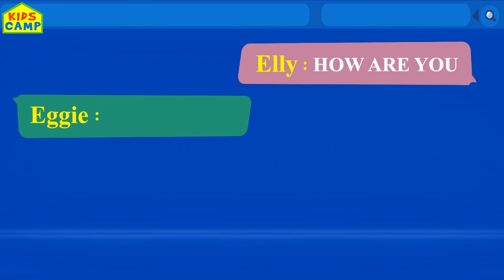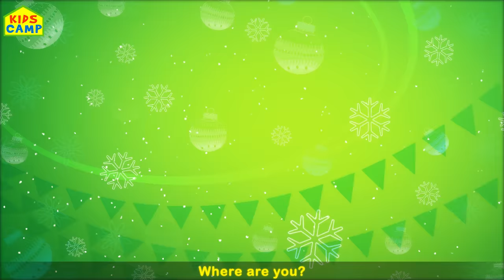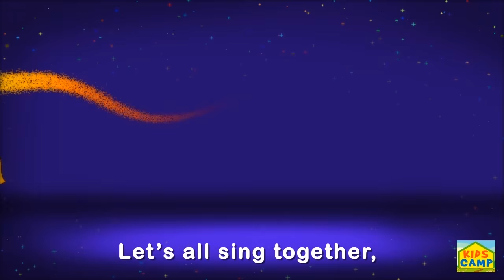Colored Cats Finger Family | Episode 10 | More Nursery Rhymes And Kids Songs by KidsCamp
KidsCamp presents its compilation video, including one of the most loved classic nursery rhyme songs, So come along kids and sing along!